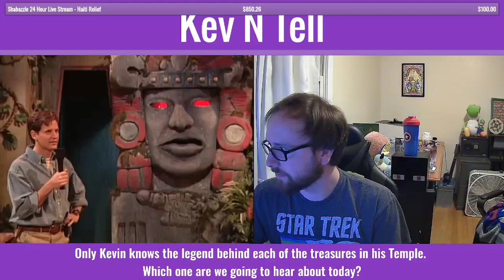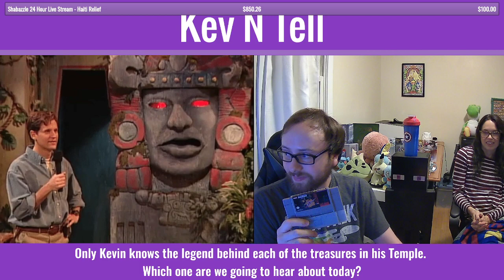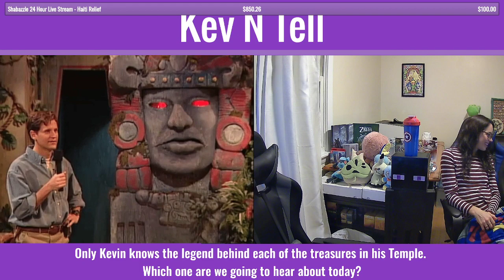Kev N Tell - Darius Twin